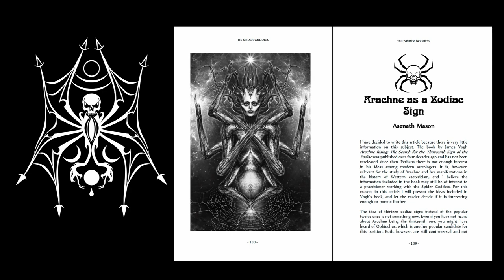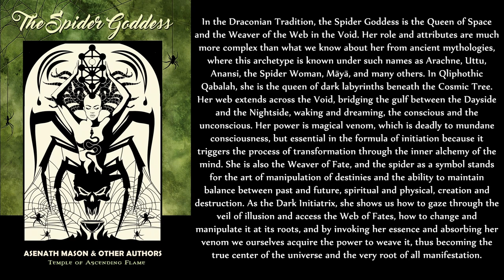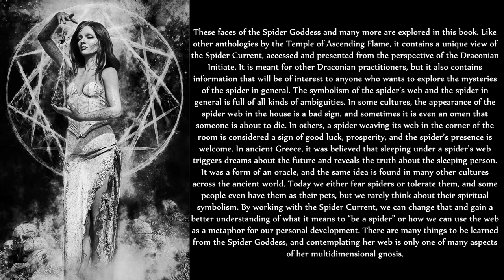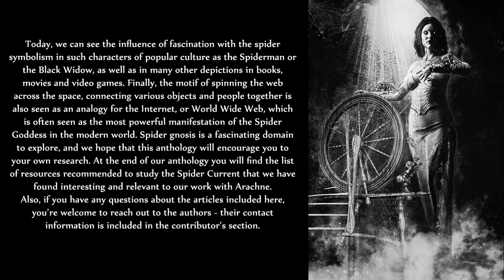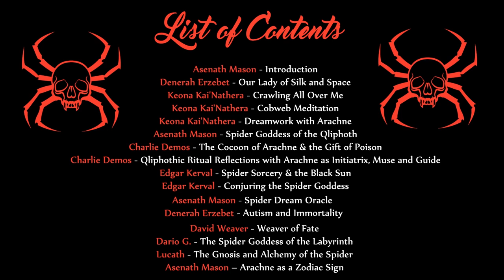The Spider Goddess Anthology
In this video, Asenath Mason discusses the Temple's anthology: The Spider Goddess.

In the Draconian/Typhonian Tradition, the Spider Goddess is the Queen of Space and the Weaver of the Web in the Void. Her role and attributes are much more complex than what we know about her from ancient mythologies, where this archetype is known under such names as Arachne, Uttu, Anansi, the Spider Woman, Maya, and many others. In Qliphothic Qabalah, she is the queen of dark labyrinths beneath the Cosmic Tree. Her web extends across the Void, bridging the gulf between the Dayside and Nightside, waking and dreaming, the conscious and unconscious. Her power is magical venom, which is deadly to mundane consciousness but essential in the formula of initiation as it triggers the process of transformation through the inner alchemy of the mind. She is also the Weaver of Fate, and the spider as a symbol stands for the art of manipulation of destinies and the ability to maintain balance between past and future, spiritual and physical, creation and destruction. As the Dark Initiatrix, she shows us how to gaze through the veil of illusion and access the Web of Fates, how to change and manipulate it at its roots, and by invoking her essence and absorbing her venom we ourselves acquire the power to weave it, thus becoming the true center of the universe and the very root of all manifestation.

These faces of the Spider Goddess and many more will be explored in this book. Like other anthologies by the Temple of Ascending Flame, it contains a unique view of the Spider Current, accessed and presented from the perspective of the Draconian Initiate. It is meant for other Draconian practitioners, but it also contains information that will be of interest to anyone who wants to explore the mysteries of the Spider in general.

Compiled and edited by Asenath Mason, it includes contributions by Denerah Erzebet, Keona Kai'Nathera, Charlie Demos, Edgar Kerval, David Weaver, Dario G., and Lucath.

Video Background Music by Emme Ya, "The Forbidden Elixir," used with exclusive permission.